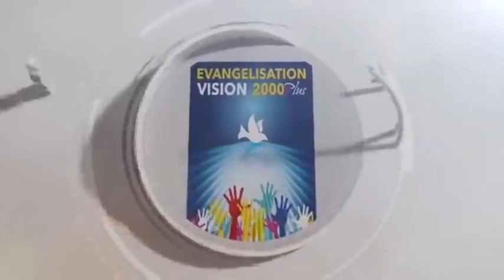ACTE PROPHÉTIQUE POUR CE DIMANCHE 25 OCTOBRE À 18H.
Le fondateur de la Communauté Catholique Mère du Divin Amour nous prie de poser un acte prophétique ce dimanche 25 Octobre 2020 à 18h quelque soit le fuseau horaire dans lequel nous sommes.

Pour les catholiques, faire simplement l'Angélus et 10 Je vous Salue Marie :

Et pour les autes confessions religieuses (protestants, musulmans...) une petite prière :

Pour dire au Seigneur que nous croyons que cette nation est belle et que nous croyons que la Côte d'Ivoire sortira de cette épreuve grandit et dans la paix.

Car le Seigneur regarde l'etat de notre cœur et la profondeur de nos paroles.

Que Dieu nous bénisse 🙏🙏🙏